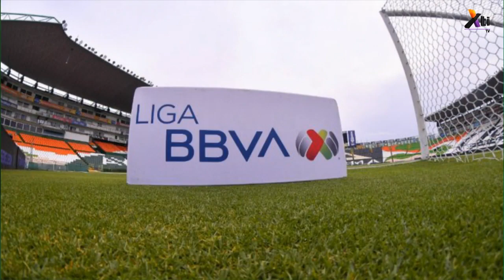12 de junio - Deportes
El resumen de deportes con Emmanuel "El Oso" Cedillo.

Hablamos de LigaMX, eLigaMx, América, Atlas, Chivas, FEMEXFUT, LuchaLibre y más este viernes.